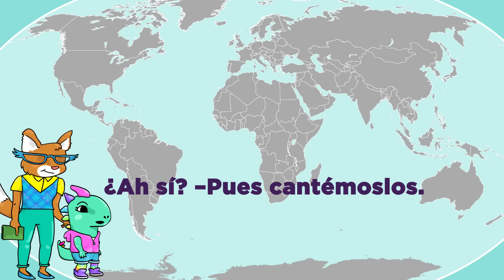Learn Capitals of Spanish Speaking Countries with BASHO & FRIENDS - Paises hispanohablantes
Learn all 21 Spanish-speaking countries in this new song from Basho & Friends. where you'll find lessons, lyrics and other tools to go along with Basho's music.

México - Ciudad de México
Colombia - Bogotá
España - Madrid
Argentina - Buenos Aires
Perú - Lima
Venezuela - Caracas
Chile - Santiago
Ecuador - Quito
Guatemala - Ciudad de Guatemala
Cuba - La Habana
Bolivia - La Paz
República Dominicana - Santo Domingo
Honduras - Tegucigalpa
Paraguay - Asunción
El Salvador - San Salvador
Nicaragua - Managua
Costa Rica - San José
Puerto Rico - San Juan
Panamá - Ciudad de Panamá
Uruguay - Montevideo
Guinea Ecuatorial - Malabo

Happy Holidays! Check out "Spanish Christmas with Tayo the Little Bus and BASHO & FRIENDS - Merry Christmas! - ¡Feliz Navidad!"